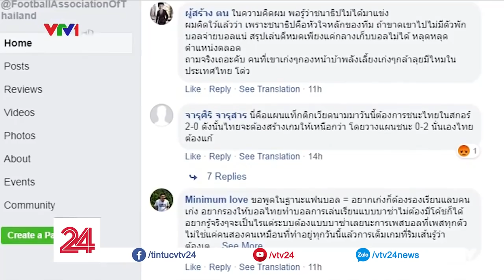Báo Thái Lan: 'Đến lúc thừa nhận tuyển Việt Nam là quyền lực' | VTV24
Báo chí Thái Lan buộc phải thừa nhận sức mạnh của thầy trò HLV Park Hang-seo sau khi đội tuyển nước này nhận thất bại trước Việt Nam ngay trên sân nhà Chang Arena.